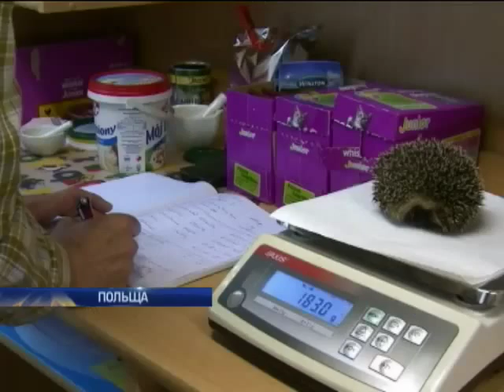У Польщі з’явився реабілітаційний центр для їжаків